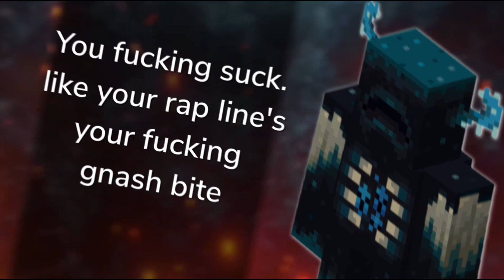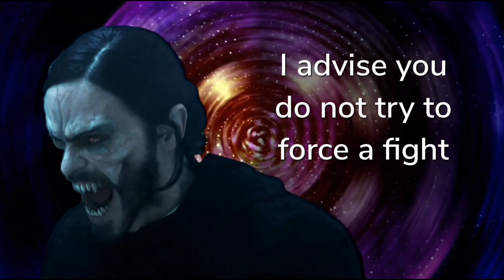Morbius vs Warden (Minecraft) - Rap Battle (ft. Alex M. & Cri)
rap battle! between the vampiric and intelligent doctor, morbius against the patroller of the deep dark, warden. who will win in this battle of dark monsters?

Cri as Warden

Written, Edited & Art by TripleStabber

Prod. by Triple3 & Retnik Beats

morbius, the living vampire, real name dr. michael morbius, ph.d., m.d., is a fictional character appearing in american comic books published by marvel comics. created by writer roy thomas and originally designed by penciler gil kane, he was at first depicted as an enemy of the superhero spider-man in the amazing spider-man #101 (october 1971). despite his initial status as one of spider-man's horror-based rogues and also an adversary of the vampire hunter blade, responsible for turning blade into a dhampir, morbius went on to become a brooding, gritty and tragically flawed protagonist in his own series and other titles starting in the 1990s. an award-winning biochemist, morbius was imbued with pseudo-vampiric superhuman abilities and physical traits after a failed biochemical experiment which was intended to cure his rare blood disease, rather than such traits originating from supernatural means. the rest of his appearances feature his struggles with his pseudo-vampiric persona, his insatiable lust for human blood and his subsequent efforts to cure his horrific condition, along with his eventual stint as a brutal and nightmarish vigilante, occasionally returning to villainy. the character has appeared in several media adaptations outside of comics including animated shows and video games. jared leto portrays michael morbius in the critically derided sony's spider-man universe film morbius, which was a box office bomb in 2022. ign ranked the character as spider-man's 19th-greatest villain of all time.

the warden is a hostile mob summoned by sculk shriekers in the deep dark. wardens are completely blind, relying on vibrations and sense of smell to identify players and mobs to attack. wardens have high health and deal the highest melee damage of all mobs, and if necessary, they can launch a ranged sonic boom attack that bypasses blocks and armor.